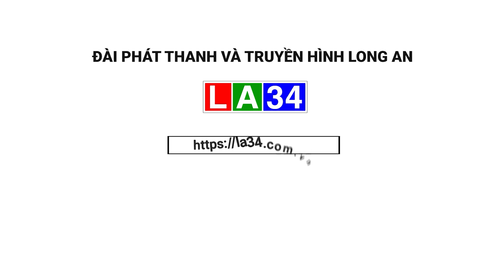Thúc đẩy Đề án xây dựng ít nhất 1 triệu căn nhà ở xã hội giai đoạn 2021 - 2030 I LONG AN TV